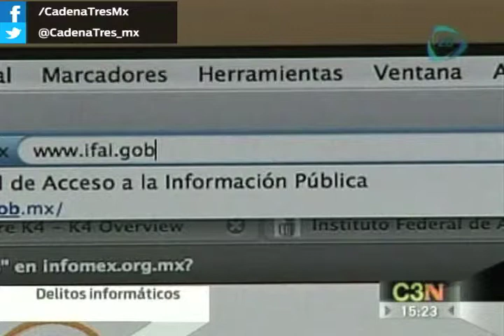México a la vanguardia en normativa de protección de datos personales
De acuerdo al Instituto Federal de Acceso a la Información y Protección de Datos (IFAI), México se encuentra a la vanguardia en normativa de protección de datos personales, como delitos informáticos y prevensión del fraude.